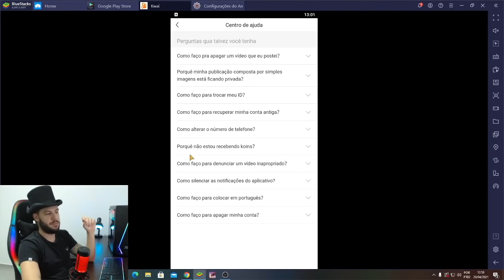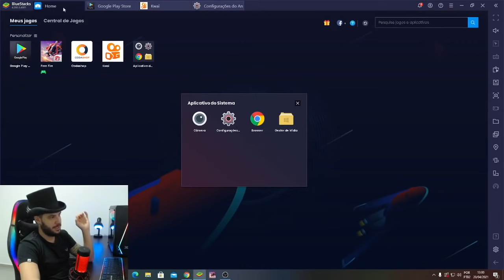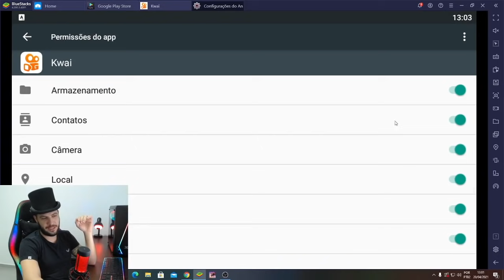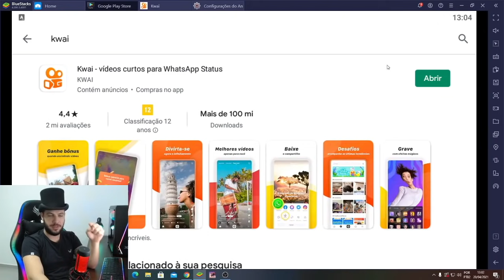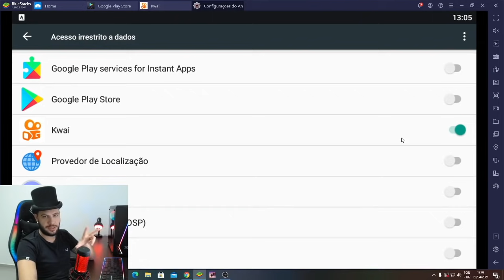Moeda KWAI | COMO VOLTAR A FUNCIONAR o KWAI GOLDS | (NOVA SOLUÇÃO)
⚠️ USE O CÓDIGO:  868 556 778 ⚠️